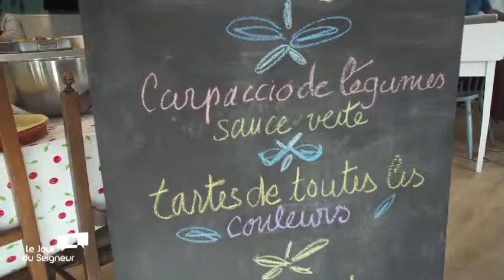VOUS NOUS ÉTONNEZ : Bénédicte et le projet des petites cantines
Dans “vous nous étonnez”, Bénédicte nous présente le projet des Petites Cantines. Dans le cadre de notre magazine “Peut-on tolérer la solitude?”, découvrez cette initiative surprenante qui lutte contre la solitude.